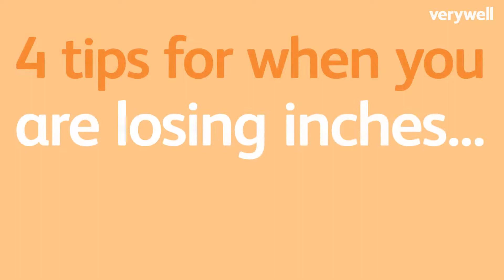Are You Losing Inches But Not Losing Weight